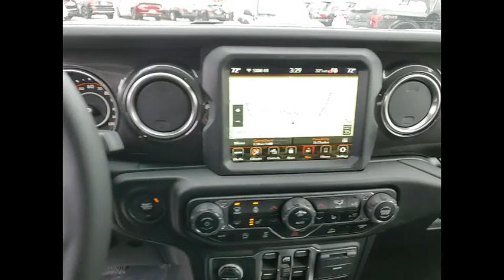2021 Jeep Wrangler St. Charles IL J10047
2021 Jeep Wrangler Unlimited Sahara

1611 E. Main St.

Recent Arrival! Firecracker Red Clearcoat 2021 Jeep Wrangler Unlimited Sahara Priced below KBB Fair Purchase Price!brbrBuying a new car isnt something you can really do off the cuff. Its a long-term commitment. Youre going to be spending almost every day driving it, for many years to come. So, its important that you dont get just any car, but one with which you really click. St. Charles Chrysler Dodge Jeep Ram will take the time to get to know what you want, and work with you to ensure thats exactly what you have when you leave. That holds just as true for used-car customers as it does for new Chrysler, Dodge, Jeep or RAM customers. If you want to be pressured into a purchase, you had best go elsewhere. In addition to helping drivers find the perfect Chrysler, Dodge, Jeep or RAM match, St. Charles Chrysler Dodge Jeep Ram also boasts a state-of-the-art auto repair center where our highly skilled team of technicians perform routine maintenance as well as other services, such as auto-glass repairs, transmission repairs, and wheel repairs. And, for drivers who prefer to work on their Chrysler, Dodge, Jeep or RAM themselves, we have a variety of manufacturer-certified parts (i.E., Oil filters, batteries, windshield wipers...). To learn more about St. Charles Chrysler Dodge Jeep Ram, our impressive lineup of new Town & Country, Grand Cherokee, Challenger, 1500, 200, and used-car models, or rave-worthy service, contact us today. Or visit us in person. Were conveniently located at 1611 East Main St., St. Charles, IL. Welcome to the St. Charles CDJR website, a fast and convenient way to research and find a vehicle that is right for you. Whether you are looking for a new or used Chrysler, Dodge, Jeep or Ram car, truck, or SUV you will find it here. We have helped many customers in or near Chicago, Glendale Heights, St. Charles, Elgin, Bartlett, Schaumburg, Geneva, Batavia, West Chicago, Naperville, Wheaton, Carol Stream and Elburn find the Chrysler, Dodge, Jeep or Ram of their dreams! We know that prospective customers are extremely well educated when researching their next vehicle. St. Charles CDJR has made it easy to get all the available vehicle information so you can spend less time researching and more time enjoying your purchase.